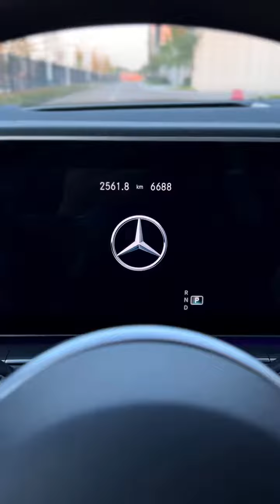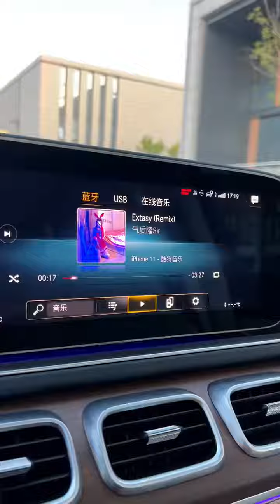The New Mercedes Benz GLS450 4MATIC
Typically, Mercedes-Benz SUV models like the GLS450 4MATIC offer a combination of performance, comfort, and advanced technology features. Some of the features that are often associated with Mercedes-Benz SUVs like the GLS450 may include:

Engine Options: The GLS450 may be equipped with a powerful engine, providing a balance of performance and fuel efficiency.

4MATIC All-Wheel Drive: The "4MATIC" designation indicates that the vehicle has all-wheel drive (AWD), enhancing traction and stability, especially in adverse road conditions.

Spacious Interior: Mercedes-Benz SUVs are known for their luxurious and spacious interiors, offering comfortable seating for multiple passengers.

Advanced Technology: Mercedes-Benz vehicles often come equipped with state-of-the-art technology, including a large infotainment system, advanced driver assistance features, and connectivity options.

Premium Materials: High-quality materials and finishes are typically used throughout the interior to create a premium and comfortable environment.

Safety Features: Mercedes-Benz models typically include advanced safety features such as adaptive cruise control, lane-keeping assist, and more.